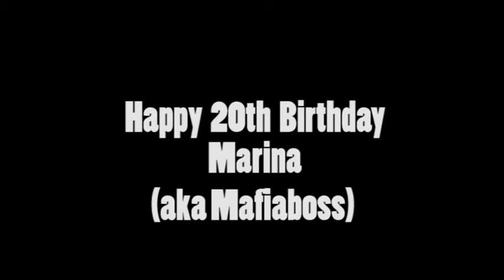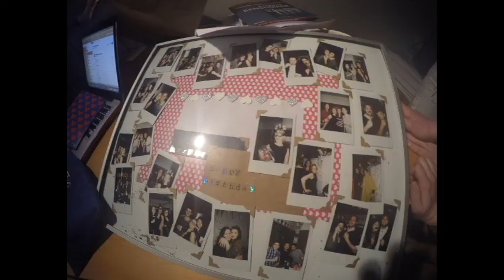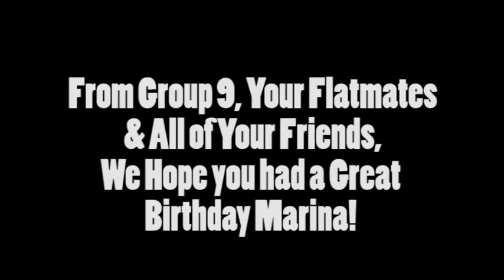Marina's 20th Birthday